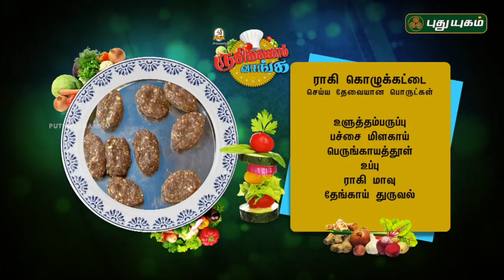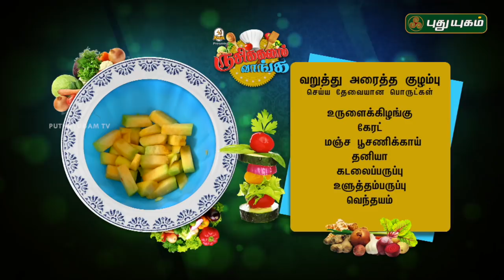Varathu Aracha Kuzhambu & Ragi Kozhukattai Recipe | Rusikkalam Vanga | 24/09/2018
Learn to make Varathu Aracha Kuzhambu and healthy Ragi Kozhukattai Recipe..